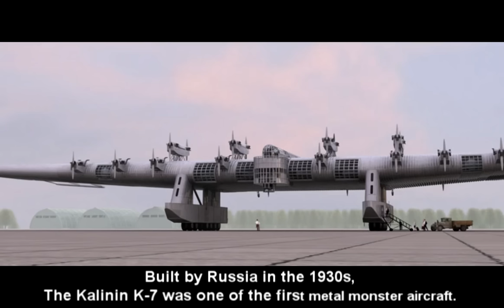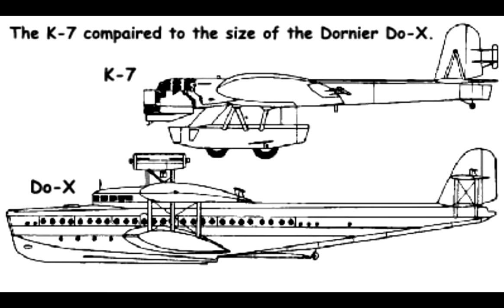Strange and Crazy Aircraft: The Russian Kalinin K-7